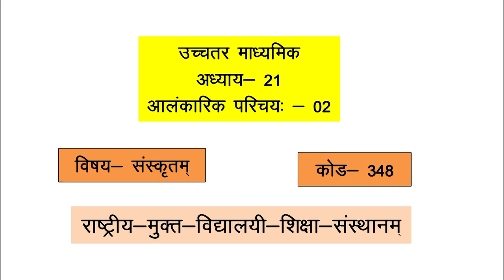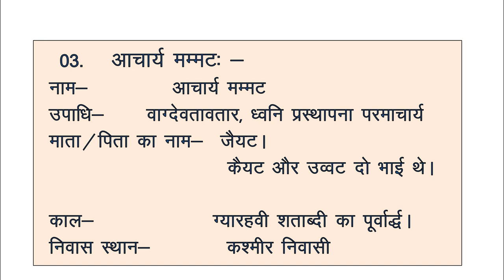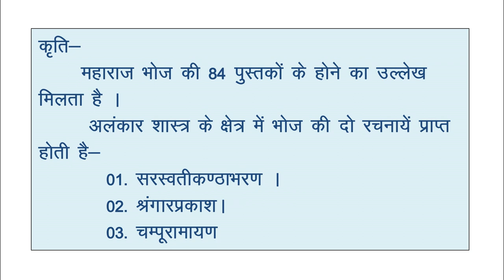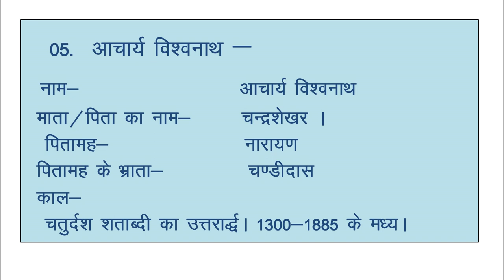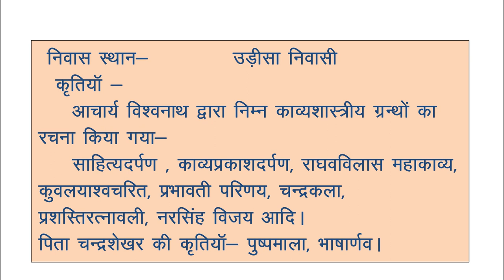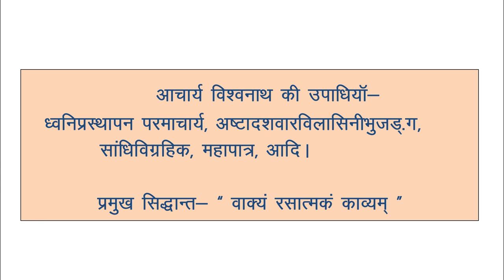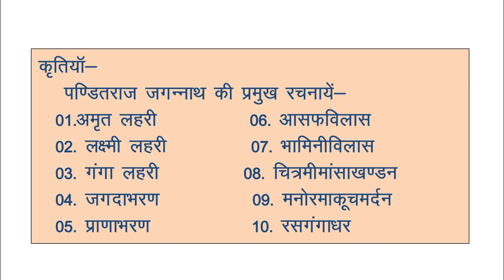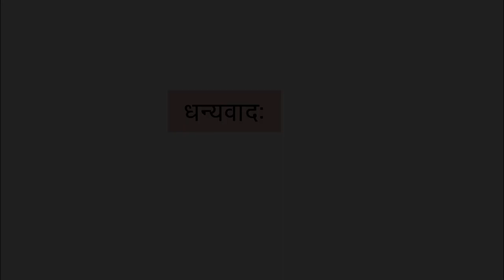348 Lesson 21 Alankarik Parichay02